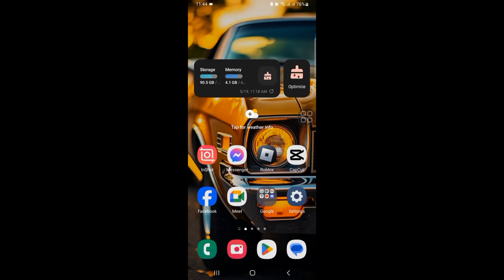Cara Hapus Grup Whatsapp yang Kita Buat Permanen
Jika kamu sedang mencari video tentang cara menghapus grup di whatsapp, ini dia!
Di video ini saya akan menunjukkan cara menghapus grup whatsapp. Pastikan untuk menonton videonya sampai akhir.
Anda akan belajar cara menghapus grup whatsapp secara permanen. Itu mudah dan sederhana untuk dilakukan dari ponsel Anda.